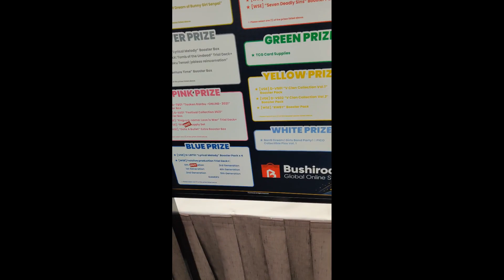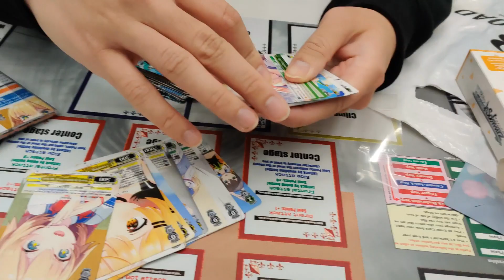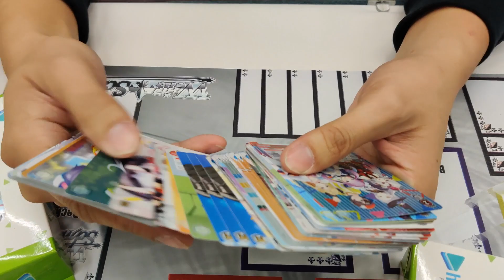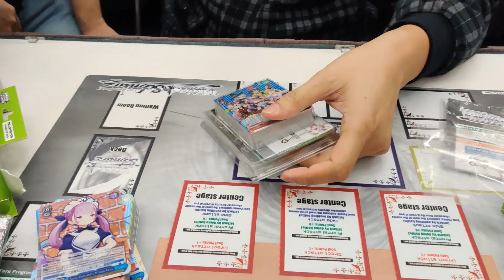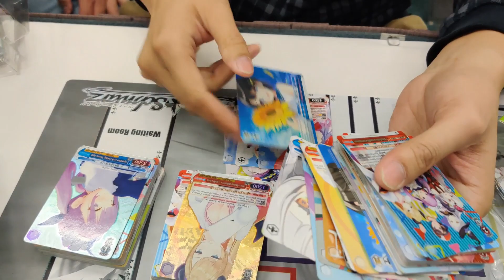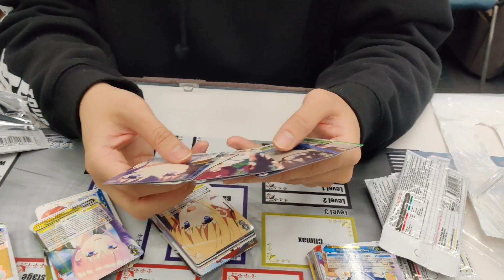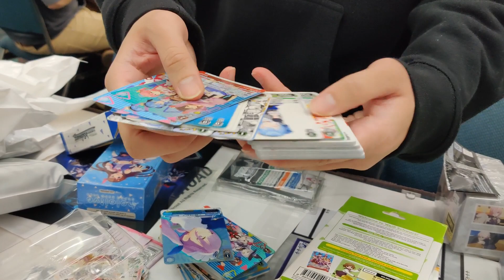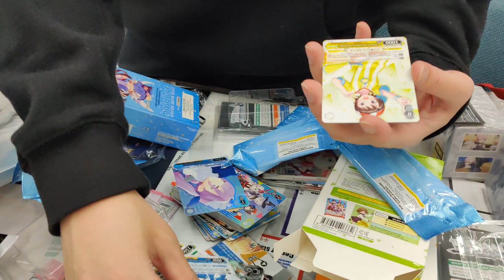2023 Worlds random stuff opening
We and the socal community bing chilling at worlds, cheering on our bois in the tourney. Decided to irresponsibly spend money right before Bushi announces new sets for the year.